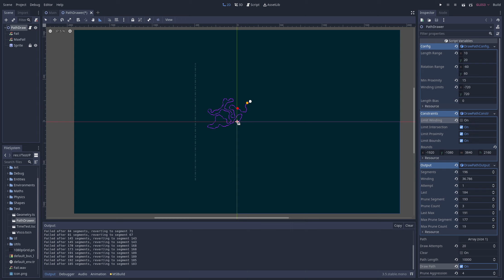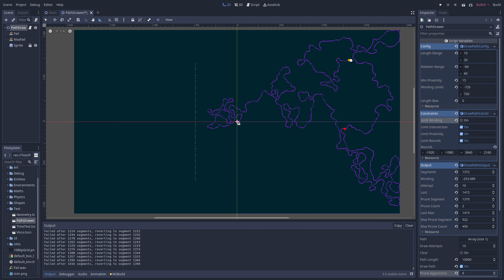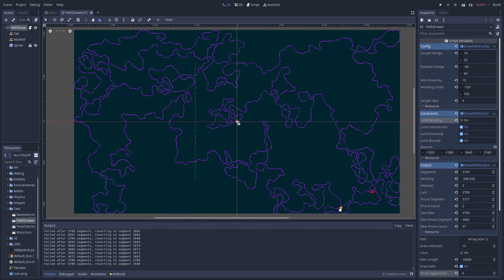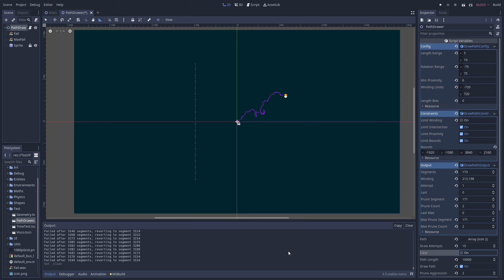I made this for some reason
Tool script in Godot 3.5 Mono that draws a path.

It was a slight distraction from the thing I was actually working on. It's also super unoptimized and slightly flawed. And definitely could be better... at doing something, idk I have no plans for it.